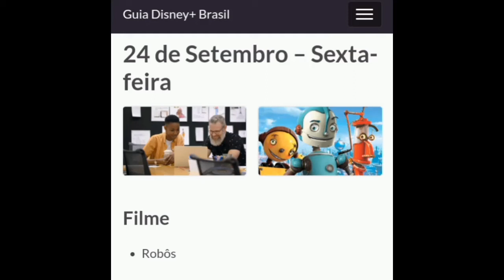Quem Está Preparado Assistir Robôs da Saudosa Blue Sky Studios no Disney+ no Dia 24/09?